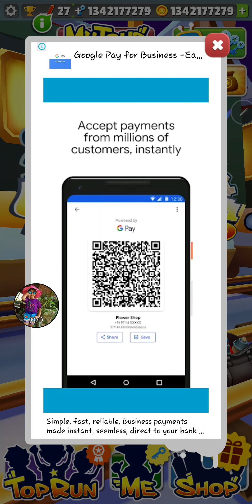Subway Surfers Winter Holiday Daily Word Hunt QUEEN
Subway Surfers Winter Holiday Daily Word Hunt QUEEN | Subway Surfers Daily Gameplay | Subway Surfers Full Gameplay 🔴 Subway Surfers Mod APK Gameplay Walkthrough (Android)

Subway Surfers, Gaming, Android gameplay, IOS gameplay, Android games, IOS games, Best Mobile Games, Walkthrough, Playthrough, Mod APK, Reviews, Gameplay Trailer, App, APK and Much More..

★ Hoverboard Surfing!

Translated titles:
Subway Surfers Vacaciones de invierno Daily Word Hunt QUEEN

U-Bahn Surfer Winterurlaub Tägliche Wortsuche KÖNIGIN

Subway Surfers, chasse aux mots quotidienne pour les vacances d'hiver, REINE

Subway Surfers-Férias de Inverno-Daily Word Hunt QUEEN

مترو الانفاق سيرفرز الشتاء عطلة اليومية كلمة هانت ملكة

La ricerca quotidiana della parola sulla vacanza invernale della metropolitana Surfers REGINA

Subway Surfers Зимние каникулы Ежедневная Word Hunt QUEEN